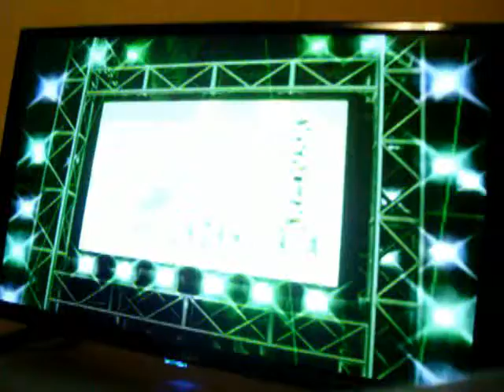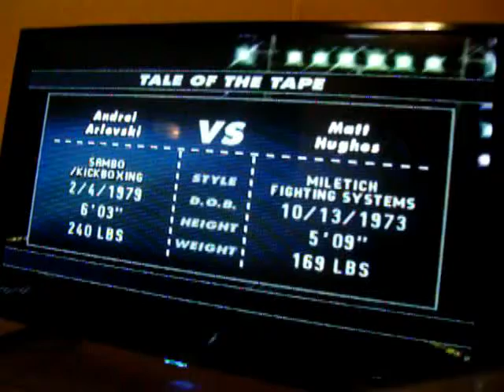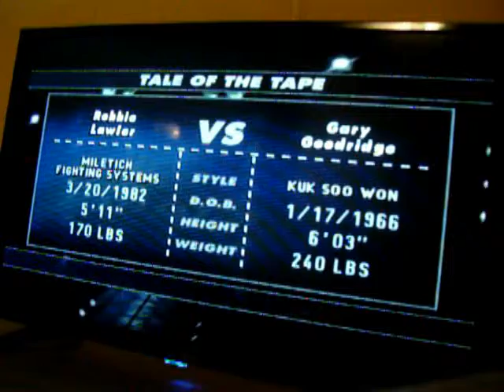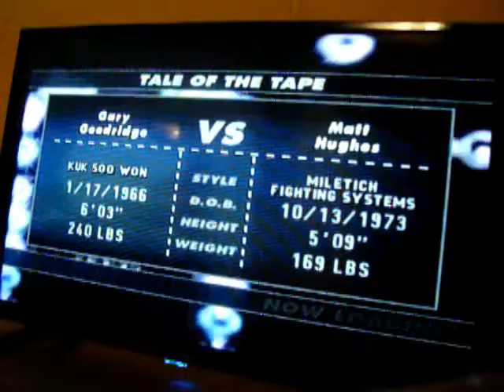UFC 2019 Sudden Impact Tourney 2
MATCHUPS:
Ortiz-Lawler (random I assure u)
Goodridge-Spratt
Sylvia-Penn
Arlovski-Hughes